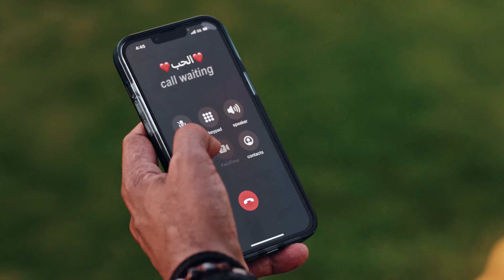ريمكس فرقة ميامي أي نعم أغااار اغار اي نعم اغار MIAMI BAND EE NA’AM REMIX 2023 AGHAR